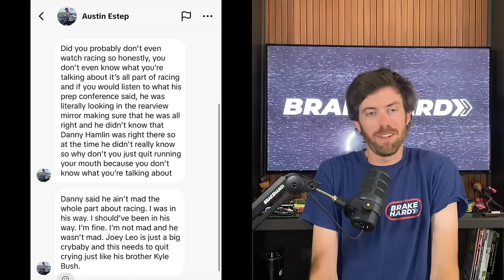BrakeHard Show | Austin Dillon Controversy | NASCAR Hey Dude Shoes | Ty Majeski Wins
BrakeHard Show | Austin Dillon Controversy | NASCAR Hey Dude Shoes | Ty Majeski Wins | Should NASCAR Penalize Austin Dillon?